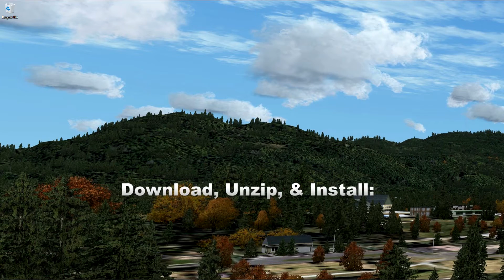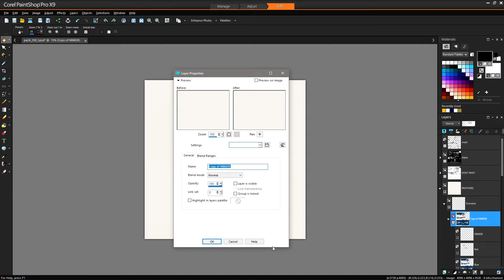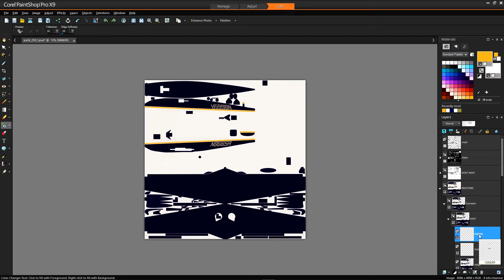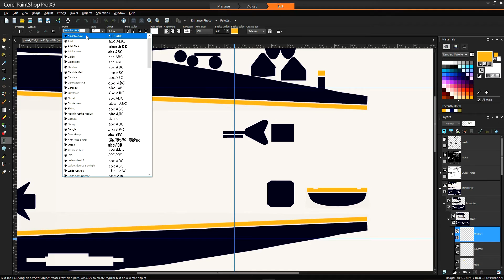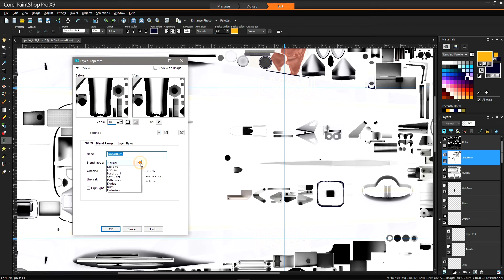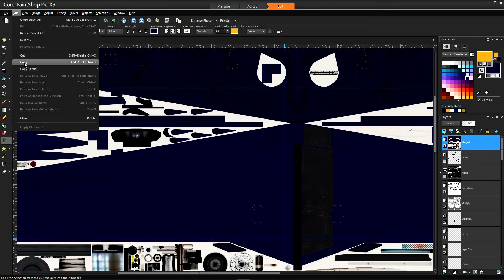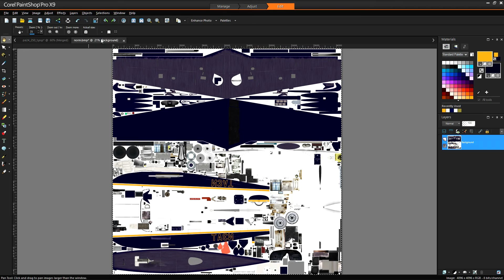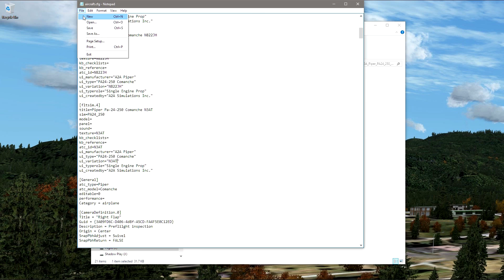FSX Tutorial: A2A Piper Comanche Repaint with Corel PaintShop Pro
This is a fast paced, step-by-step, simple repaint tutorial.  Turn on Closed Captioning and Press pause to keep up.

To complete the tutorial you will need to download and install the following:

Please note:  I am a novice aircraft painter.  I could not find a tutorial for FSX aircraft painting using Corel PaintShop Pro.  It took me a day to figure the steps to do a simple repaint of my A2A Piper Comanche, so I decided to record them before I forget them.